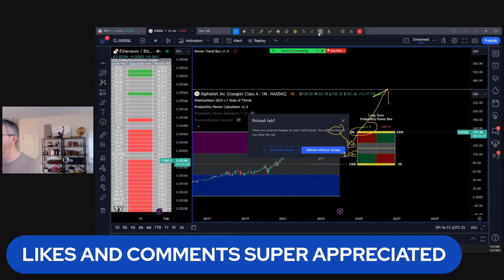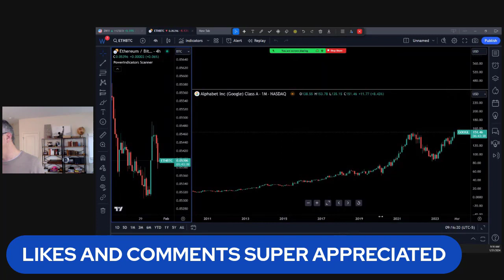Google Stock Price Prediction (GOOGL KEY Stock Analysis)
Lets review google  stock price prediction for 2024 and google stock analysis after the recent google stock earnings.

What is Next:

1)✅ Get Your New FREE Unique Visual Indicator
For Swing Trading & Long-Term Investing:

2)✅ Seeing IS Believing NOTHING TO LOSE EVERYTHING TO GAIN: FULL POWER INDICATORS SUITE ACCESS  RISK FREE 30 days TRIAL Money Back Guarantee:

3) 🌟 Ready to unlock the Secrets of the Wealthy? Join our FREE Funding and Wealth Community now! 🚀💰

4) Join Our Lifetime Income Partner Program : LIFETIME INCOME Partner Program

5) ⬇Download our 📱 Iphone App if you are interested in Long Term and Swing Trading crypto options and Stocks  in real time for income and wealth check the app premium stuff

6) Get Trading View discount on second recurring payment money 💵 $10 dollar 💵 for monthly and $30 dollars for yearly packages 📦 with our partner link program: